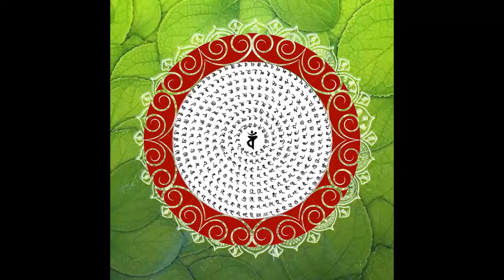红财神心咒 - RED DZAMBHALA MANTRA 부의 신